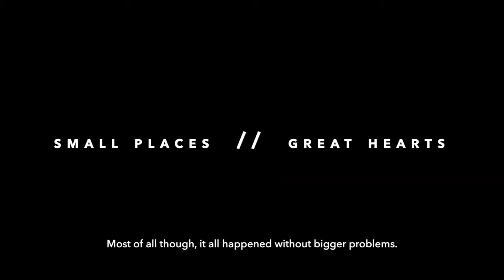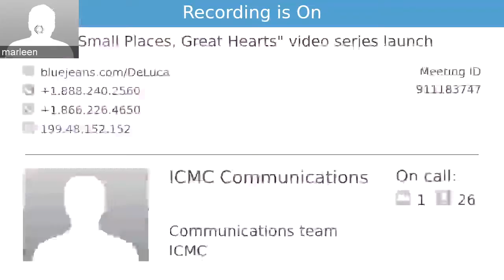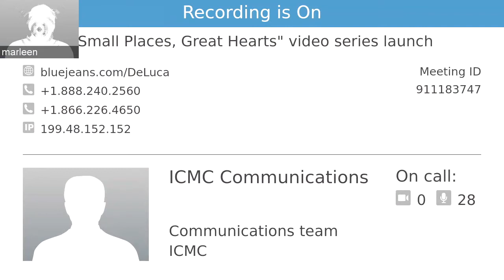Small Places Great Hearts Webinar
In response to an influx of asylum seekers over the past years, small communities across Europe have mobilized to welcome refugees in their midst.

Some of those communities tell their stories in "Small Places, Great Hearts," a new series of short videos produced by the SHARE Network, a consortium of NGOs working to resettle and integrate refugees in European countries.

In anticipation of World Refugee Day, the International Catholic Migration Commission held a webinar to launch the video series.

Watch the webinar and see how resettled refugees and their new communities learn from each other and discover how to live together.

The webinar includes a discussion panel on the role of small towns in welcoming resettled refugees.

The webinar's panelists are:

- Dr. Hasan Hallak, a medical doctor from Syria who resettled to the 11,000-strong town of Gänserndorf, Austria as a refugee in 2016, along with his family.

- Ms. Margot Linke, the deputy mayor of the town of Gänserndorf since 2015. Ms. Linke sits on the town’s Education & Youth and Urban Development & Construction committees. She holds a degree in social work.

- Ms. Marleen van Dam, a social worker for the Dutch Council for Refugees (Vluchtelingen Nederland) in the Netherlands since 2000. Her work focuses on welcoming and integrating resettled refugees, and she is a regional manager for the West and Central Netherlands office since 2016.

- Mr. Denis Bosnic, the coordinator of the "Small Places, Great Hearts" video series. Mr. Bosnic is a documentary photographer who has contributed to media outlets such as The Wall Street Journal, La Repubblica, and Deutsche Welle.  Having fled Sarajevo as a child during the 90s Balkan Wars, he has focused much of his work around forcibly displaced persons and humanitarian issues.

- Ms. Maya Perlmann, a refugee resettlement project coordinator for the International Catholic Migration Commission’s Europe office in Brussels. She has previously worked as a project director for the Jesuit Refugee Service and for Catholic Relief Services.

The production of the "Small Places, Great Hearts" video series was made possible through the collaboration of the SHARE Network partners Caritas Austria, Caritas Internationalis Belgium, Consorzio Communitas, the Dutch Council for Refugees, MigrAfrica, and the Jesuit Refugee Service in both Portugal and Romania, as well as by community members from Gänserndorf (Austria), Merchtem (Belgium), Jena (Germany), Biella (Italy), Zaanstad (The Netherlands), Caranguejeira (Portugal) and Somcuta Mare (Romania).

Part of the European Resettlement Network (ERN), the SHARE Network promotes partnerships for refugee inclusion in local communities across Europe. Established in March 2012 and led by ICMC Europe, SHARE provides a platform for mutual exchange and learning amongst local and regional actors working on or considering resettlement, and advocates for more and better resettlement in Europe.